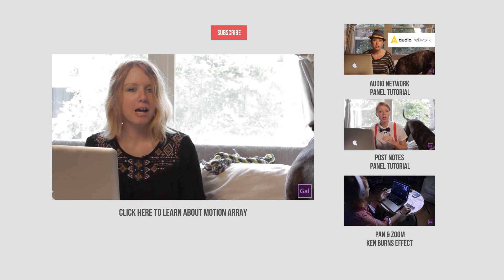SNEAK PEEKS: Adobe Video World for Premiere Pro cc and After Effects cc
Premiere Gal tells you what expect for Adobe Video World 2016.